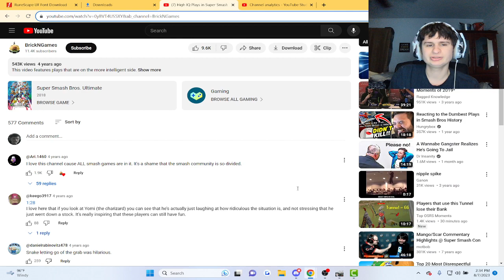High IQ Players In Super Smash Bros | Reaction!